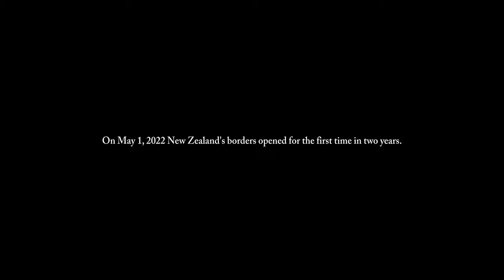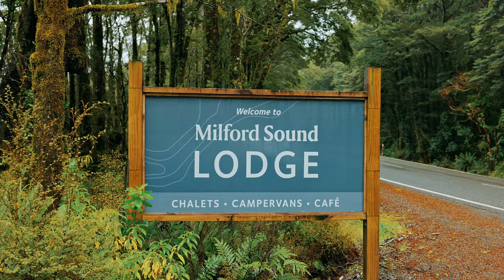A Beautiful Road Trip through Fiordland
A beautiful two days road tripping in New Zealand's Fiordland National Park. The road to Milford Sound has to be one of the most beautiful drives in the world - everyone should really experience it at some point in their life.

We enjoyed the rain, reminisced on our last time here in 2020, and spent a beautiful two nights the Milford Lodge, which was really wonderful to not have to drive all the way back to Wanaka.

So wonderful to be back in New Zealand.

Filmed on a Canon EOS R5 with RF lenses.